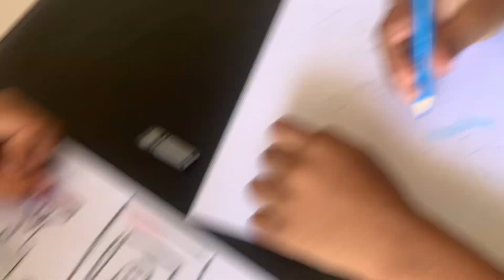Thomas Train choo choo charles train painting challenge